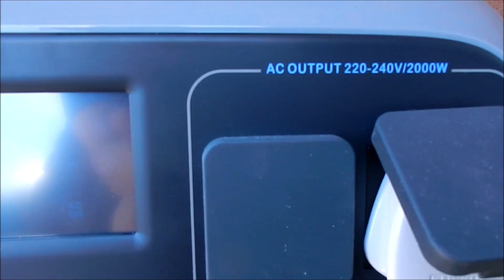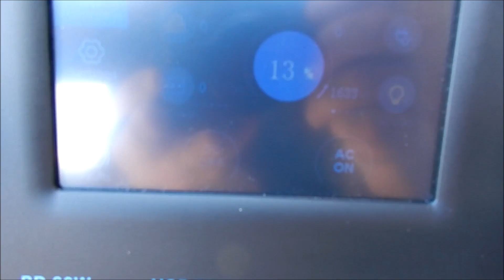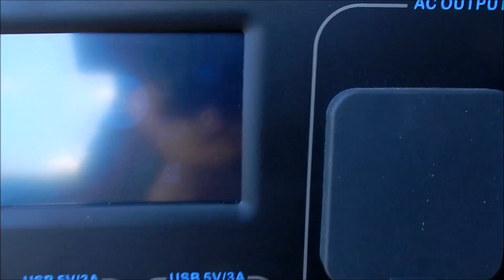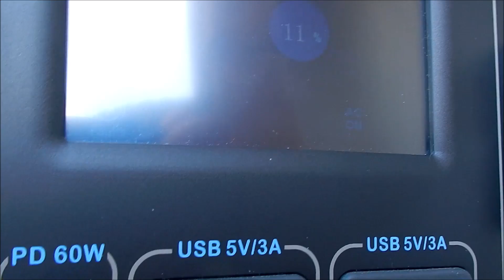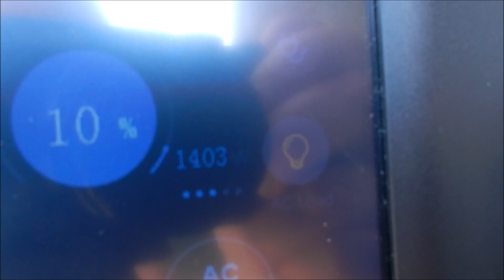Minimalist Electric Car Charger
The simplest possible EVSE circuit. This could be implemented using just a 555 timer and a couple of opto-isolators.

(We each get £50)